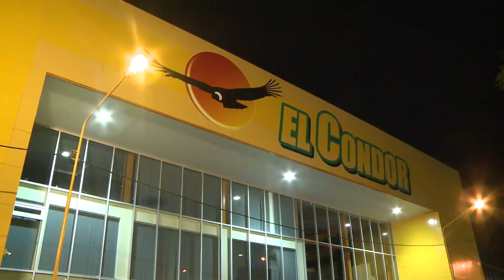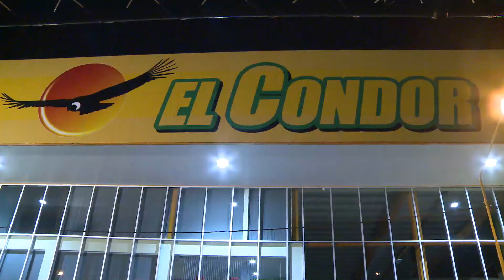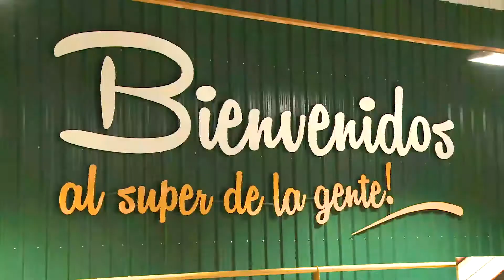Oberá: inauguraron nuevo edificio del supermercado El Cóndor